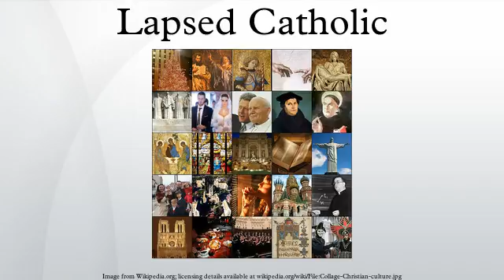Lapsed Catholic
A lapsed Catholic is a baptised Catholic who is non-practising. Such a person may still identify as a Catholic and remains a Catholic according to canon law.